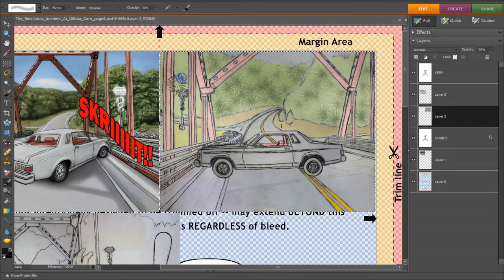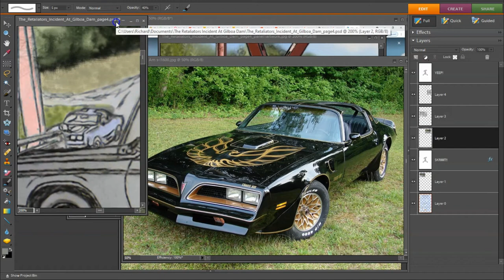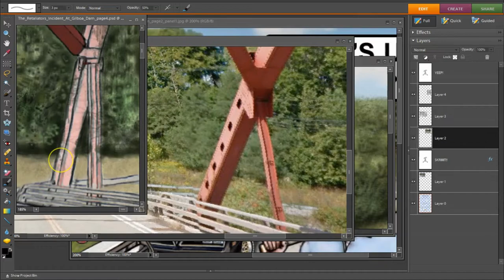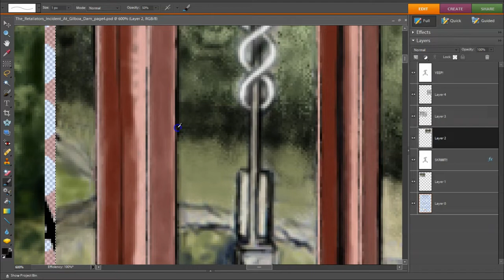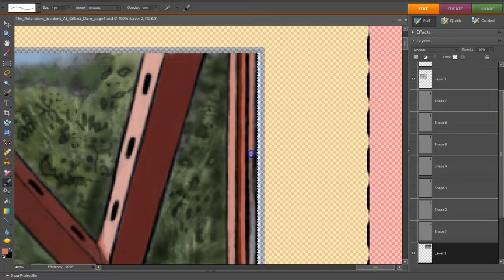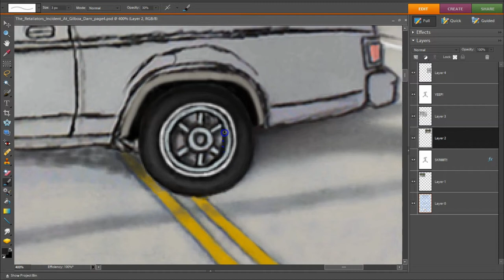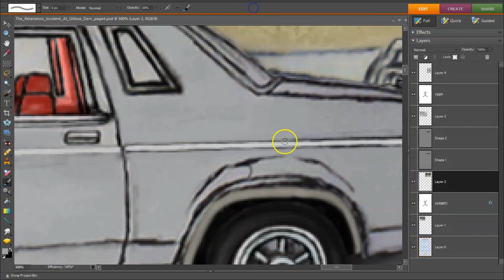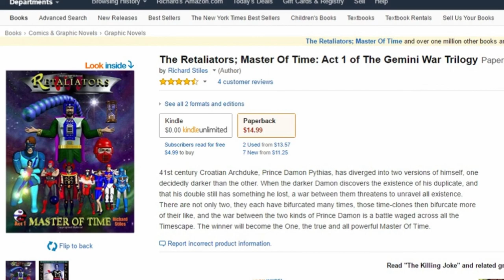Incident At Gilboa Dam Page 4 Panel 2 64x timelapse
The 126ers - Not Impossible
Huma Huma - Heavy
Josh Lippi & The Overtimers - Live Worms